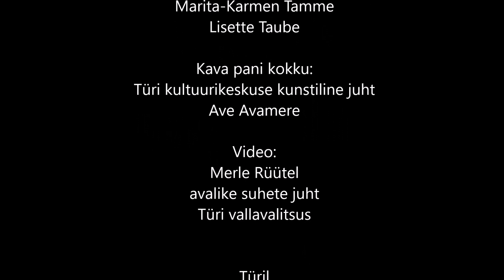Küüditamise 70. aastapäev Türil